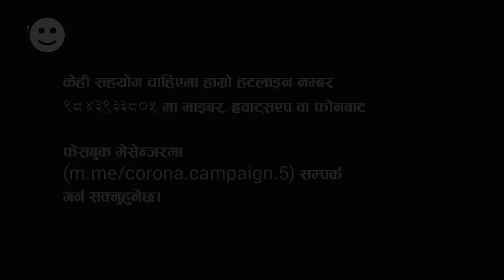कोरोनाबाट आफुलाई सुरक्षित राख्न के-के कुरा गर्नु पर्छ? - शेर्पा भाषामा - Kusang Sherpa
कोरोनाबाट आफुलाई सुरक्षित राख्न के-के कुरा गर्नु पर्छ?
हामी अहिले विभिन्न भाषामा कोरोना सम्बन्धि जनचेतनामुलक भिडियो हरु बनाइ रहेका छौ! विवेकशील नेपाली दलले कोरोना (Corona/COVID-19) बिरुद्ध लड्न र सचेतनाका लागि सार्वजनिक स्वास्थ्य अधिकारीहरुको सहयोगका साथ् सरकारलाई सहकार्य गर्ने हेतुले टास्क फोर्से (Task Force) बनाएको छ । तपाई पनि सहयोग गर्न चाहनुहुन्छ भने कृपया यो फारम भर्दिनु होला।
कोरोना जनचेतना अभियान
विवेकशील नेपाली